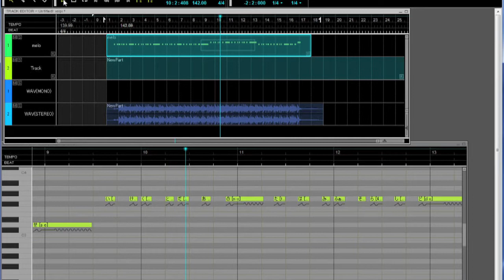ボカロでOne Note Samba（なんちゃってポルトガル語風バージョン）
ポルトガル語には聞こえませんが、あくまで雰囲気ということでお許しください。

【島村楽器のはてなダイアリー】
思ったよりも簡単！？ 今すぐはじめるVOCALOID（ボーカロイド）